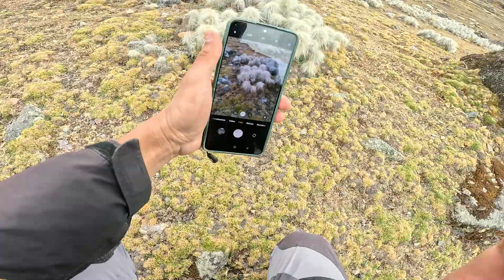Aguas termales viaje en MOTO aventura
Llegamos a las Aguas termales en este viaje en moto, luego de Salir de Cusco nos dirigimos a la localidad de Ausangate para bañarnos en las relajantes aguas termales de Pacchanta, esta aventura en moto se pone buena, acompañados de Molly pensamos iba ser difícil viajar con un perro en moto, pero resulta que no, viajamos en una moto de baja cilindrada, hacemos este viaje en moto para conocer lugares y disfrutar de los paisajes, vimos algunos consejos para viajar en moto, también vimos algunas rutas para motocicleta, la seguridad en la carretera, el equipamiento para motos, la documentación de viajes, nos informamos de los lugares para acampar, cultura y gastronomía local, para vivir experiencias únicas en moto, hacer un viaje sostenible en moto y regresar con cientos de historias de viaje en moto